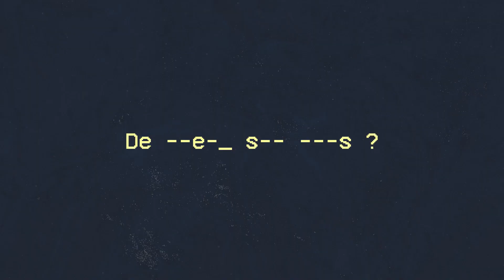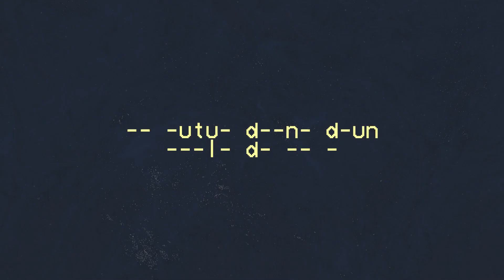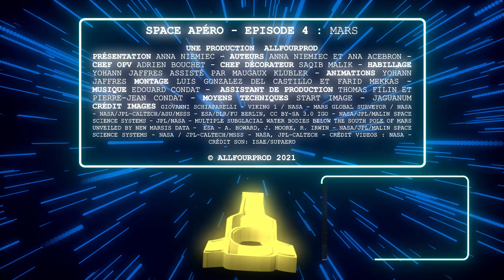Mars: Entre fantasme et réalité - SPACE APÉRO #4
Vous connaissez tous Mars !
Aujourd’hui on fait un point sur la planète rouge.  Comment se sont créés les fantasmes autour d’elle et de ses martiens potentiels ? Qu’a-t-on appris sur son passé ? Est-ce réellement un désert sans fin ? Y a-t-il de l’eau ? Plus important encore y a-t-il de la vie ?!  Et quel est son avenir ? A l’aide des sondes envoyées sur place on va chercher des éléments de réponse !

Accrochez-vous, décollage immédiat ! Prenez une polaire parce qu’il ne fait pas très chaud et c’est parti pour une bière (ou n’importe quelle boisson non alcoolisée) sur MARS !